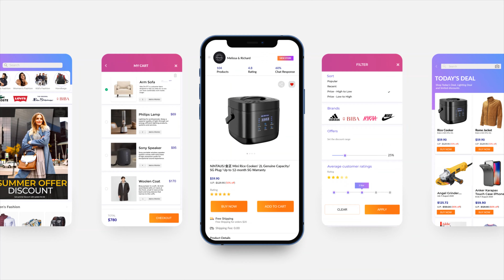Pingomart Customer App Promo Video: English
Pingomart is an e-commerce platform and its primary goal is to reach out to more customers and sellers online at the right time with the right prices & discounts So that more orders can be fulfilled online. Big retailers and individual sellers both can utilize the Pingomart platform for selling their goods direct to the customers.

You can browse and search for your desired products by product name, category, or brands. Get personalized recommendations based on ratings & shopping trends. Make this online shopping app your go-to app to get your hands on the best and the latest products. Download the Pingomart shopping app today to enjoy many of its benefits!